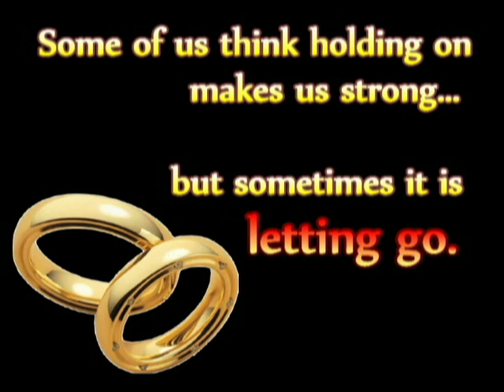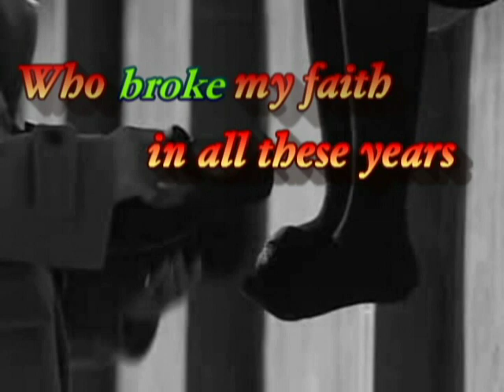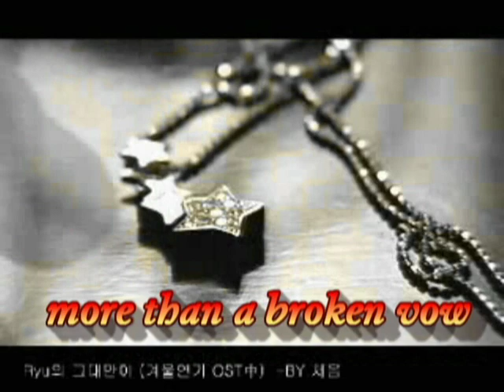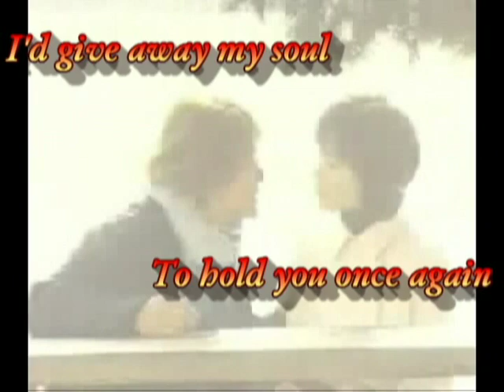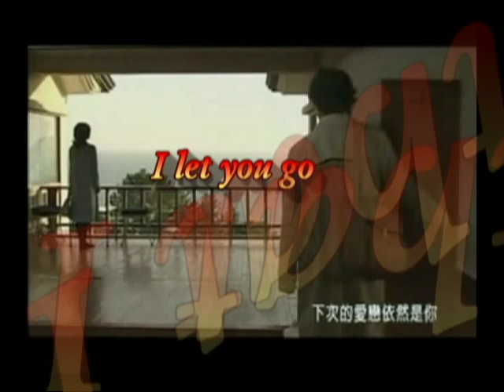Broken Vow - ft. Bae Yong Jun and Choi Ji Woo of Winter Sonata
This is my all-time favorite Koreanovela and my all-time favorite heartbroken song in a special heart felt video.
Scenes were taken from Endless Love 2- Winter Sonata -or- Gyeoul Yeonga/ Winter Ballad / -- broadcasted January- March 2002 at KBS2 network and GMA network in the Philiipines.

--o--o--o--o--o--o--o--o--o--o--o--o--

UPDATES for this Koreanovela:

The animated version of "Winter Sonata," which will feature the voices of Bae Yong-jun and Choi Ji-woo, will go into production with an airing date tentatively scheduled for early next year (2009).